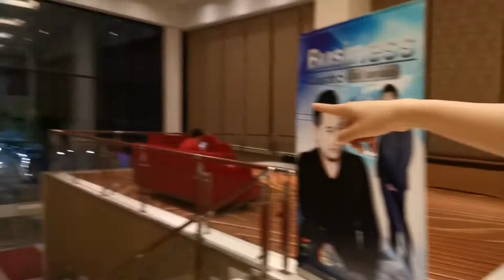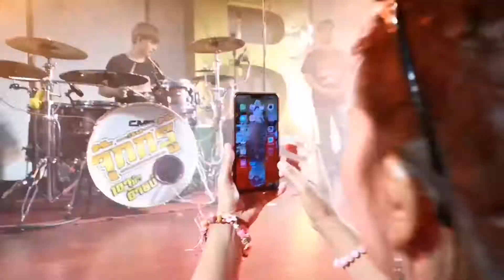เทปพิเศษ​ คอนเสิร์ตอาร์มชุติมา​ งานเลี้ยง​ส่วนตัว I​ ไอแอมเอ​ iamA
งานเลี้ยง
มีคอนเสิร์ต​ น้องอาร์ม​ ชุติมา
มันส์มากๆ​ ลุงๆป้าๆ​ สนุกมากๆจ้า